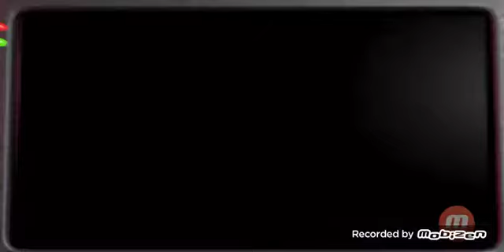¡FREDDY FAZBEAR PIZZA VUELVE A ABRIR SUS PUERTAS! Gameplay/Músic Girl 512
Espero que les haya gustado el vídeo. Cómo dije antes; no va a haber absolutamente NADA de edición en los Gameplays ya que no cuento con un editor adecuado que no me desordene las imágenes ni me arruine el sonido original del video, tal vez no sé mucho de editores pero poco a poco iré aprendiendo aso que no se preocupen. Así todos contentos ;3

Aquí les dejo mi instagram para que vayan a seguirme y estén al tanto de las publicaciones que haré, avances y anuncios de futuros videos ;3

Videos anteriores

COVERS ANTERIORES